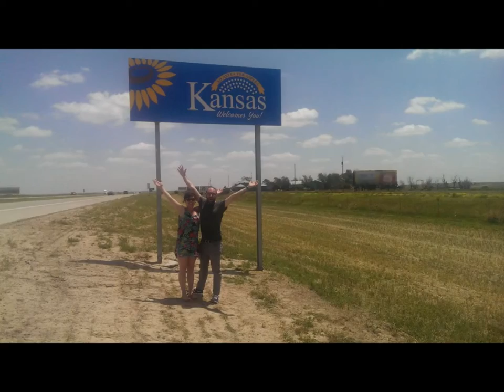flat earth old space